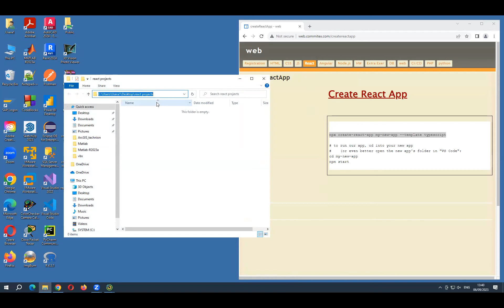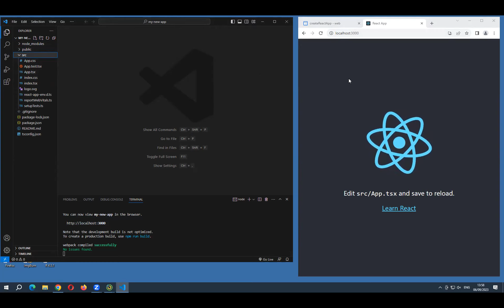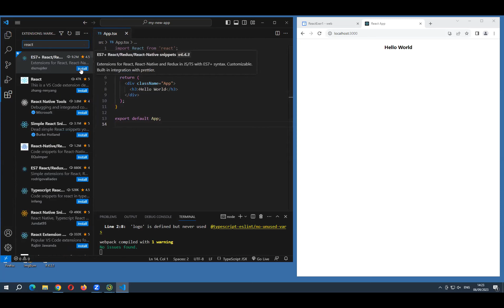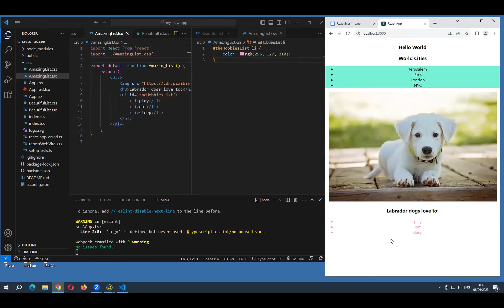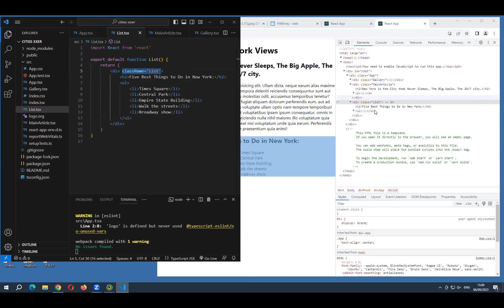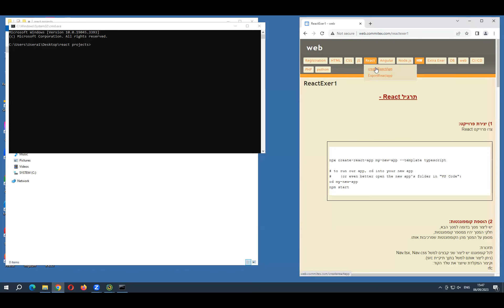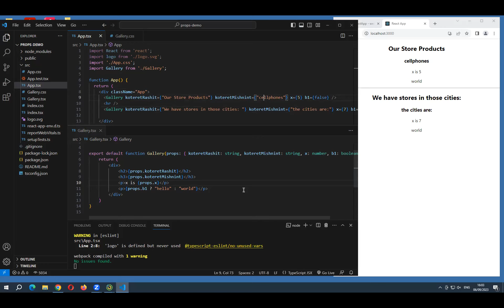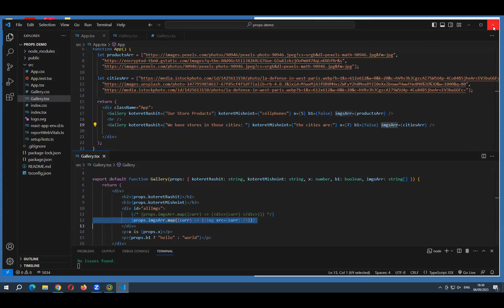react part 1